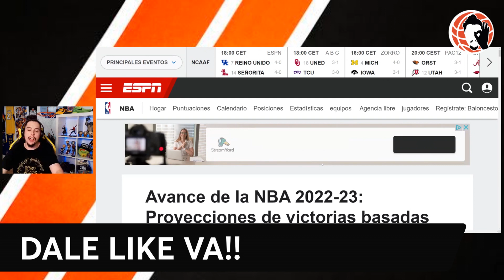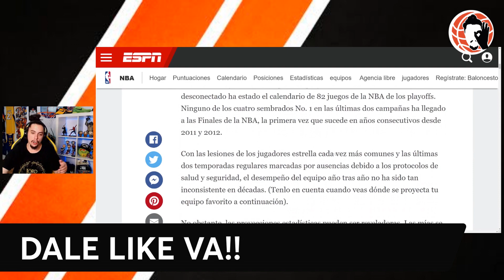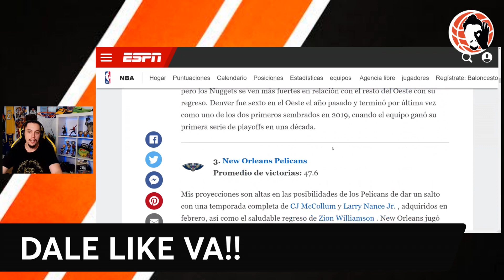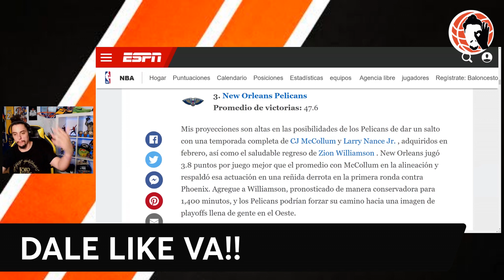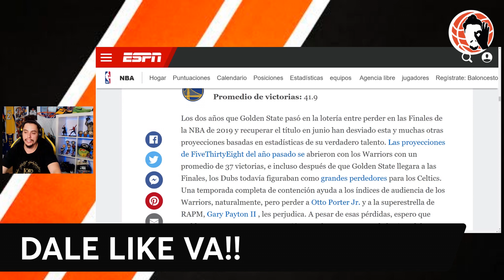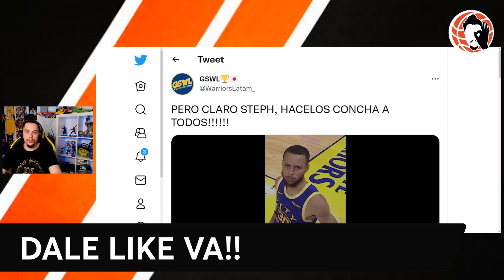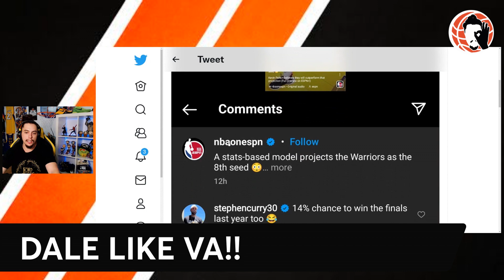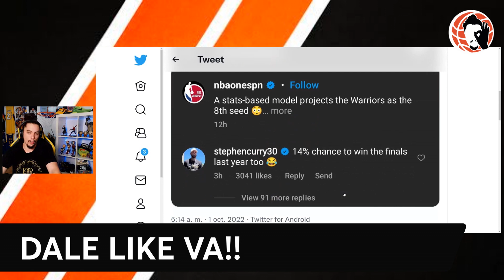🚨 FALTA DE RESPETO!!! 🤯 Stephen CURRY, Golden State WARRIORS!! 😱 | ÚLTIMA HORA NOTICIAS NBA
Hoy en un nuevo vídeo de Bang4Three NBA te traigo la última hora de fichajes NBA, rumores y mucha información acerca de ...   toda la última hora de la NBA con noticias de Golden State Warriors!! los odian!! ya los están picando con gasolina!! Y Wiseman responde!! primer partido de pretemporada y alucinan con él!!